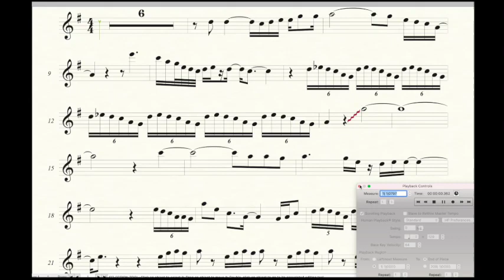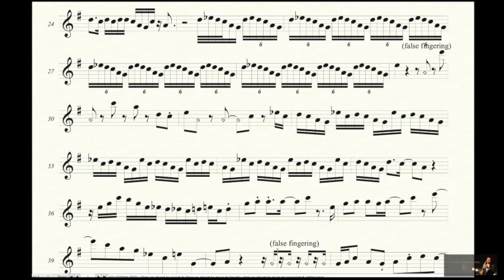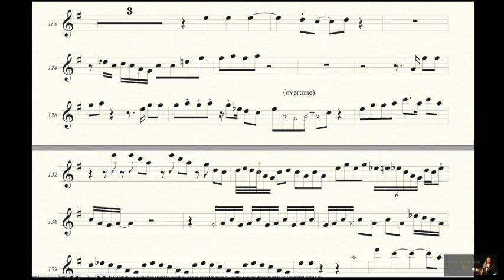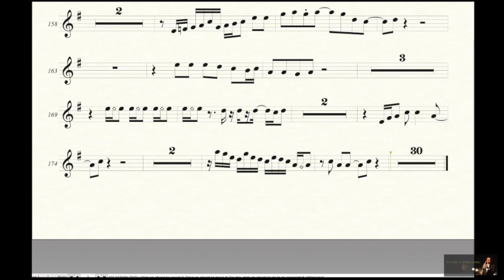Supermen Lovers - Starlight (Luca Agnelli Tenor Sax Mix) - Transposed for Alto Saxophone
To download the PDF sheet music: (Transposed version for Alto Sax, Bb version for Tenor Sax)